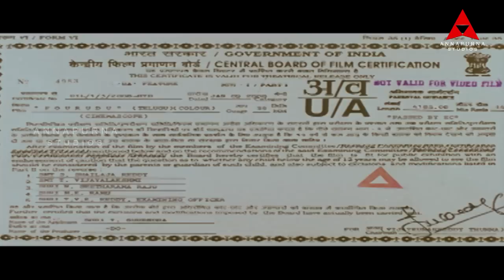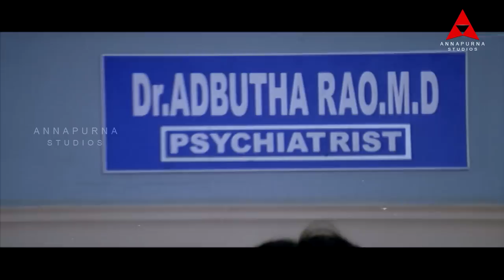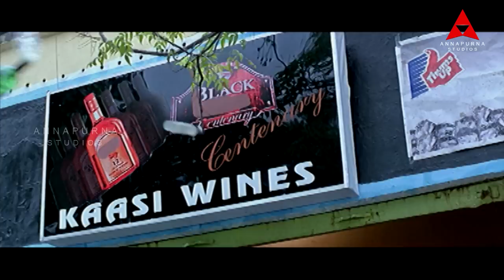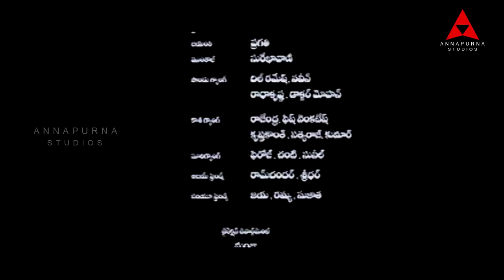Pourudu Telugu Full Movie || Sumanth, Kajal Agarwal